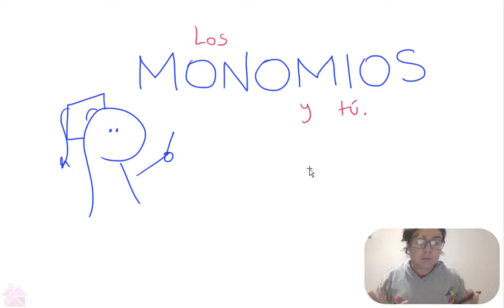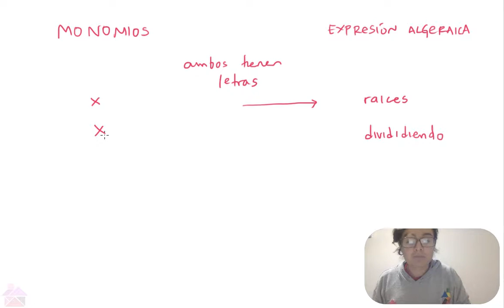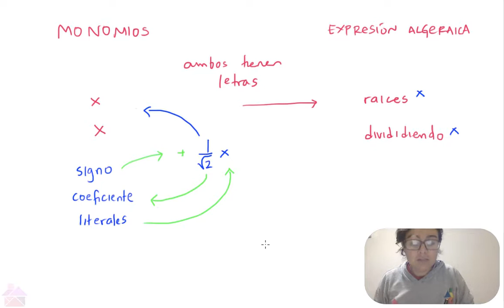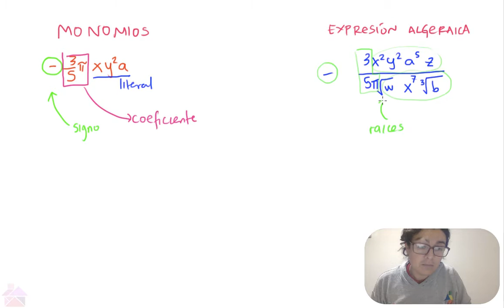¿Qué es un monomio?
Este pequeño video es el primero de una serie de 4 para aprender a multiplicar polinomios. Lo primero que tenemos que hacer es asegurarnos que podemos distinguir qué es y qué no es un monomio.